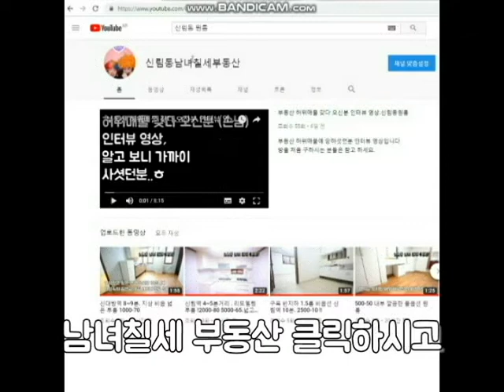신림동원룸 신대방역 신림역 사이 이쁜방. 싼호수 500-50.